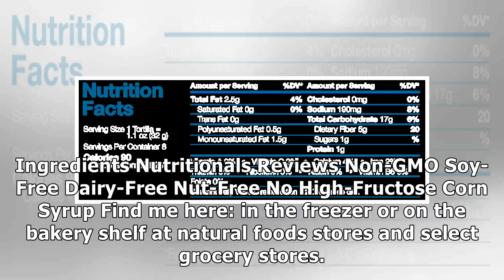Plain Tortillas - Rudi's Organic Bakery